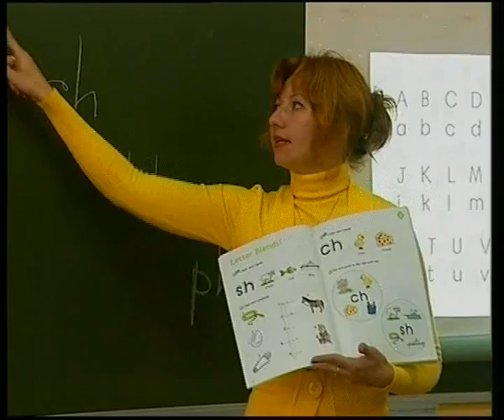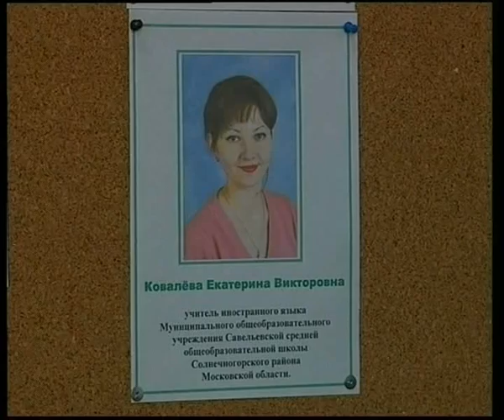Е Ковалева победитель ПНП Образование 10 2008